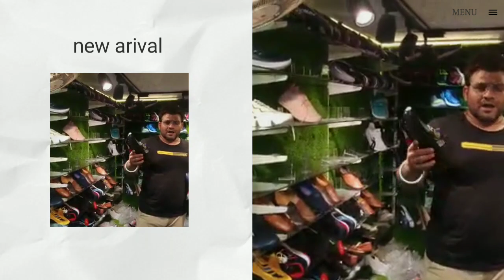WHOLESELLER MANUFACTURER SHOES KOLKATA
kolkata wholeseller shoes